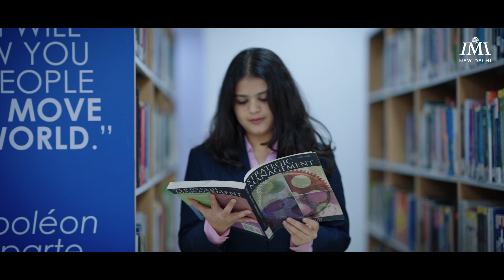SIP Experience | Evanshi Banthia | PGDM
Evanshi Banthia, a PGDM student at IMI New Delhi, interned with Medtronic PLC in the Sales and Marketing team as part of summer internship programme. Her project at Medtronic provided her with the opportunity to interact with medical professionals, teaching her valuable collaboration skills. This experience pushed her boundaries, letting her dive into the diverse world of the medical industry and make a meaningful impact.